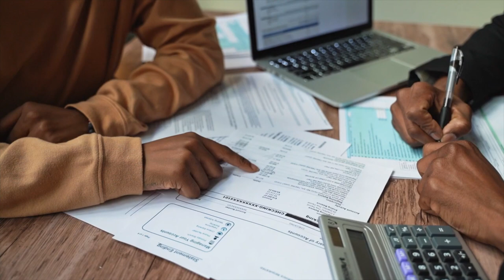Unknown & Amazing Countries to Live in Europe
In this video, we will be exploring 5 unknown but truly amazing countries to live in Europe.

Chapters:

0:00 Intro
0:29 1 - Andorra
2:06 2 - Malta
3:38 3 - Monaco
5:38 4 - Luxembourg
7:15 5 - Montenegro
8:46 Outro